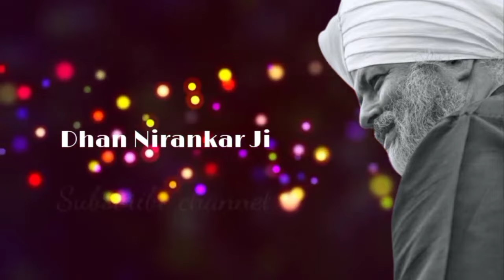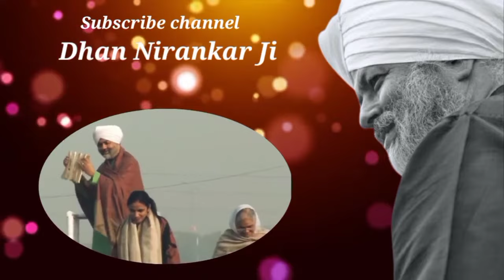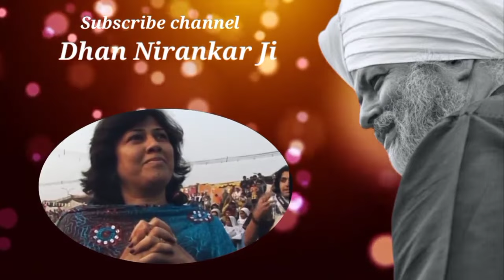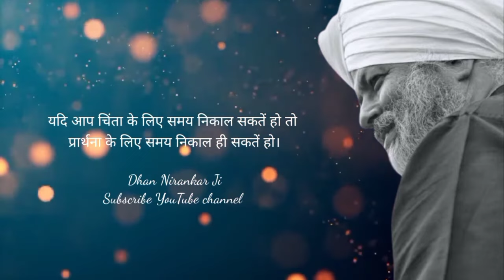Mere Priytama Meharban Mera Tu Hai Sahara || nirankari song ||nirankari geet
WELLCOME TO MY YOUTUBE CHANNELS

🙏🥀 Nirankari_Status_Song 🥀🙏

Mere Priytama Meharban Mera Tu Hai Sahara
Tu Hai Sahara

Samalkha Haryana
Samalkha
nirankari new song
nirankari song
nirankari video song hd
nirankari bhajan
nirankari vichar
nirankari simran
nirankari geet
nirankari status
nirankari satsang
nirankari status for whatsapp nirankari status video
nirankari status song
nirankari story
nirankari story in hindi
nirankari status new
nirankari studio
nirankari status2023
nirankari song
nirankari bhajan
nirankari vichar
nirankari geet
nirankari simran
nirankari avtar bani
nirankari status
nirankari satsang
nirankari nirankari manglacharan
Avatar Vani shabd
Avatar Vani
अवतार वाणी शब्द
short video
all nirankari song
sant nirankari mission
nirankari short video
short video 2022
lattest short video
nirankari video
short
nirankari vichar
nirankari
niranakri sant
nirankari bhajan
nirankari song
new nirankari song
sant nirankari song
nirankari vichar
latest nirankari song
nirankari hindi geet
nirankari hindi song
new nirankari song 2022
nirankari geet
nirankari hindi geet
non stop nirankari song
sant nirankari mission
nirankari mission song
punjabi nirankari song
nirankari punjabi song
bhakti tarane
nirankari new song
nirankari live
dhan nirankar ji
ardaas bhara nirankari geet
nirankari songs
nirankari baba
ek tu hi nirankar
निरंकारी भजन
tu hi nirankar
sant nirankari
nirankari dhuni
nirankari
baba nirankari
nirankari baba ke bhajan
nirankari gana
nirankari hardev bani
nirankari avtar bani
dhan nirankari
sant nirankari bhajan
nirankari avtar vani
avtar bani nirankari
satguru mata sudikhsha ji
sufi geet
nirankari punjabi geet
nirankari samagam
hardev bani
tere ishare
sant nirankari mission
nirankari tarane nay purane
76 sant samagam
ilahi daat
nirankari song 2021
guru vandna geet
nirankari samagam
nirankari bhajan
mata sudiksha ke vichar
nirankari rajmata ji songs
nirankari vichar
nirankari qawwali
nirankari bhakti geet
संत निरंकारी भजन
avtar bani
baba hardev singh
satguru song
nirankari mission
jagat ji nirankari song
hardev vani
sant nirankari samagam smalkha
ruhaani sangeet
2021 nirankari new video
समालखां समागम

 ™_________*AJITLOV*__________™